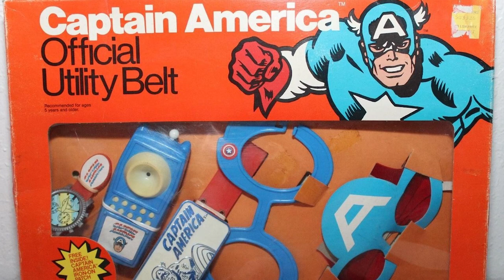Falcon & The Winter Soldier: Every MCU Easter Egg In Episode 4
Falcon & Winter Soldier episode 4's Easter eggs shine a light on the difference between Steve Rogers and John Walker, the new Captain America.